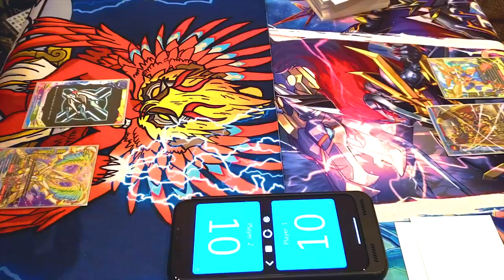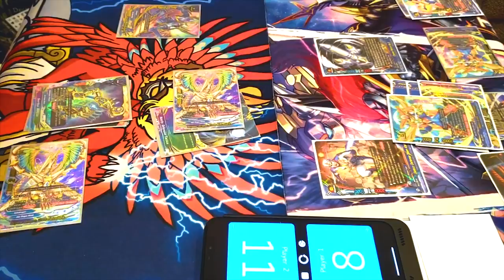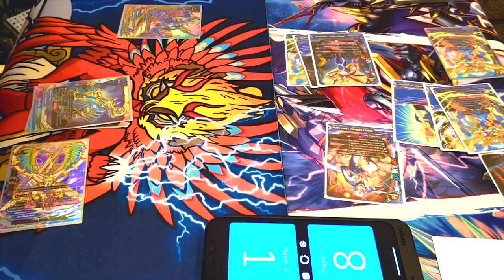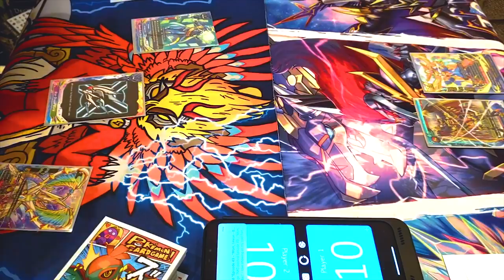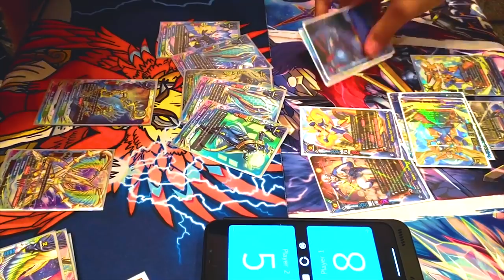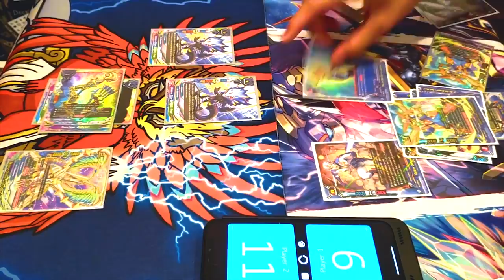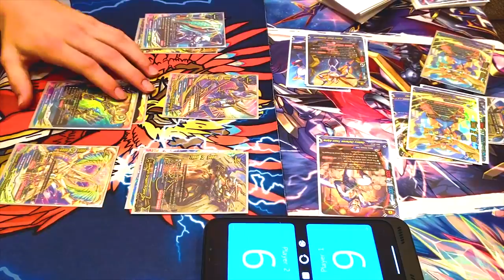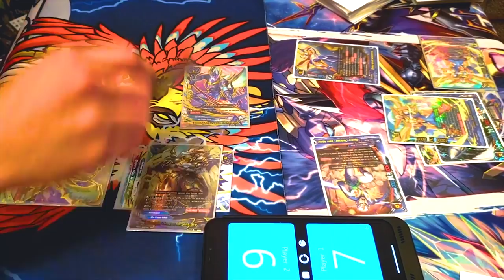Astrologia Vs. Cosmoman! | Future Card Buddyfight!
Jose using Astrodragons Vs. Tristen using Cosmoman. Enjoy the fight!